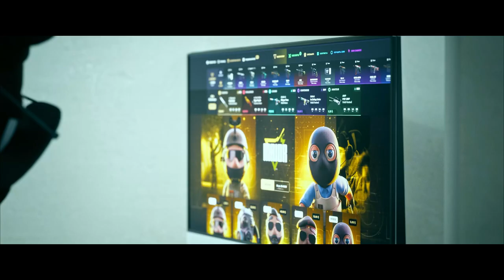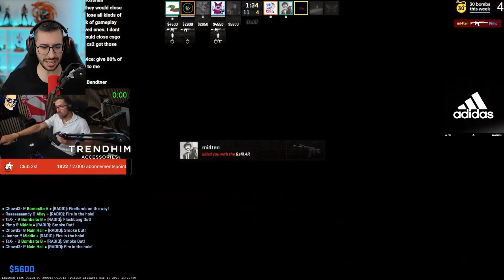¡ESTE NUEVO BOOST EN VÉRTIGO ES UNA LOCURA! | LAS MEJORES JUGADAS DE CS2 EN REDDIT